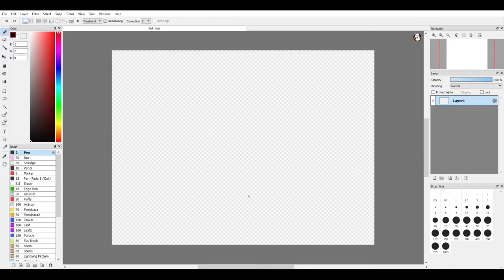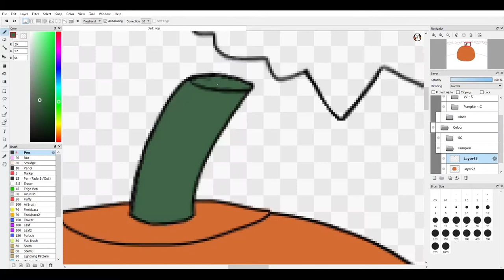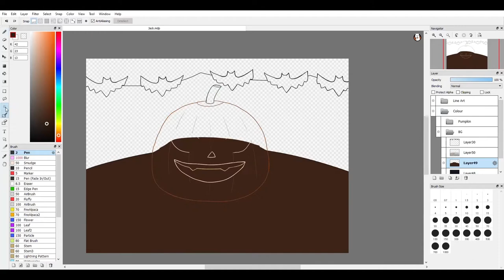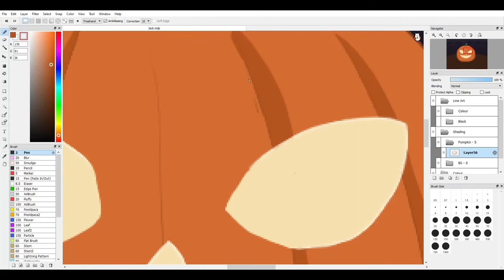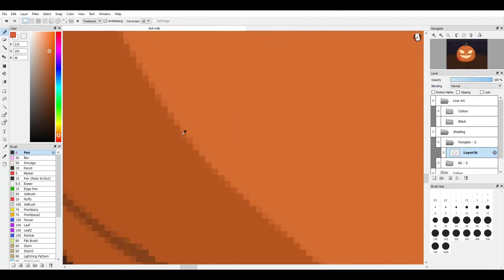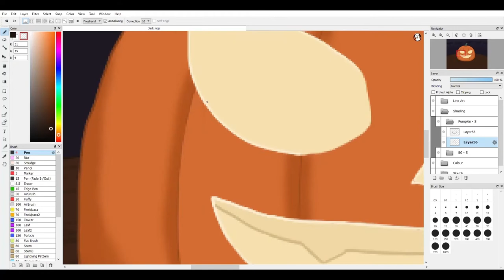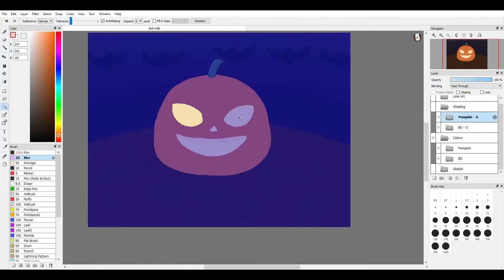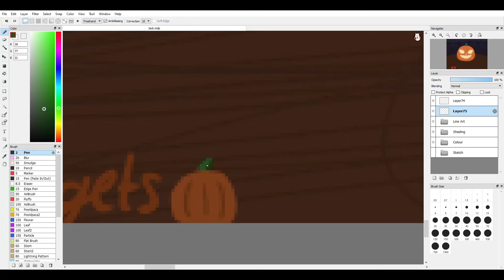Jack-o'-Lantern Speedpaint - (Spooktober)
Happy Halloween!!
Hi guys! Just a little speed draw of a jack o'lantern!

This whole drawing process took about 2 hours cause I'm slow...

Credits:

(0:16 - 2:31) In the Hall of the Mountain King
(2:33 - 5:52) Allemande
(5:53 - 8:06) Moonlight Sonata